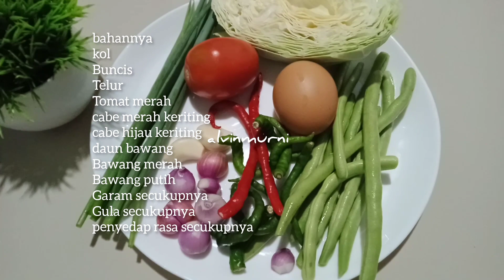MASAK RESEP SAYUR KOL BUNCIS TELUR ORAK ARIK, SIMPEL PRAKTIS ENAK BANGET | RESEP MASAKAN SEHARI-HARI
*sayur kol buncis telur orak-arik*

bahan
kol
buncis
telur
garam secukupnya
cabe merah keriting
Cabe hijau keriting
daun bawang
bawang putih
bawang merah

banyaknya semua bahan  sesuaikan saja dengan kebutuhan kita masing-masing ya guys..

resep simpel, resep masakan, resep masakan Indonesia sehari hari, inspirasi menu rumahan, cooking, food, menu sederhana, Indonesian food, daily,
resep masakan sehari-hari ibu rumah tangga, resep masakan rumahan, kuliner Indonesia, tutorial memasak, cara memasak, resep